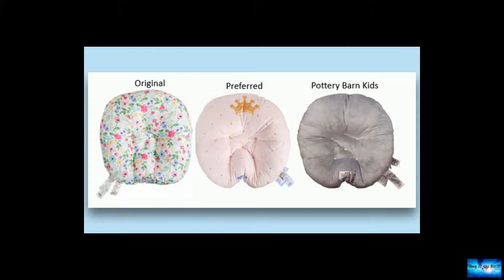Boppy loungers recalled following 8 reported infant deaths, federal officials say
News of the world: Boppy loungers recalled following 8 reported infant deaths, federal officials say. 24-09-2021

Boppy loungers recalled following 8 reported infant deaths, federal officials sayThe Boppy Company is recalling over 3 million of its baby loungers after reports of eight infant deaths associated with the product in less than five years.The recall covers the Boppy Original Newborn Loungers, Boppy Preferred Newborn Loungers and Pottery Barn Kids Boppy Newborn Loungers, all of which are dangerous for infants, according to the U.S. Consumer Product Safety Commission.The CPSC said infants are at ris

technologic. silver-arrow.